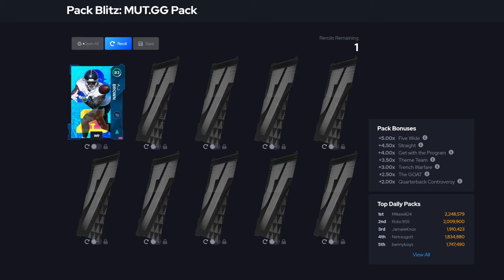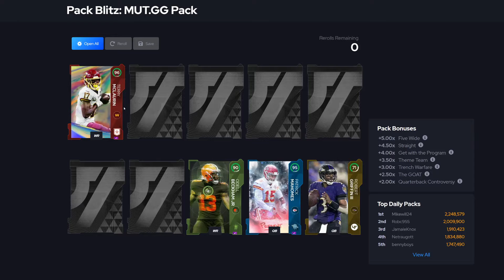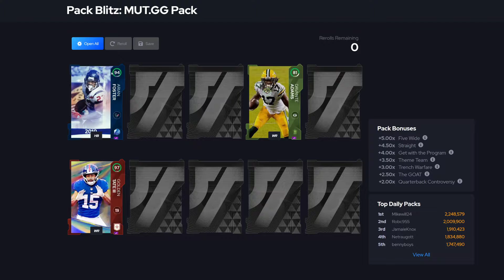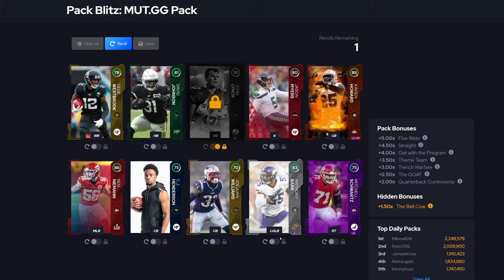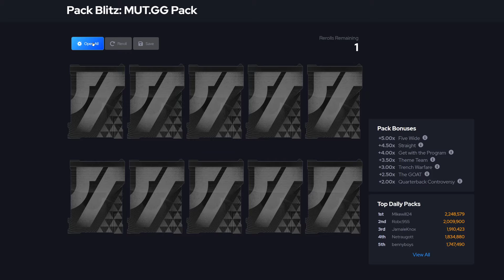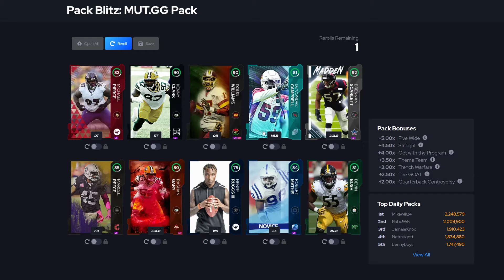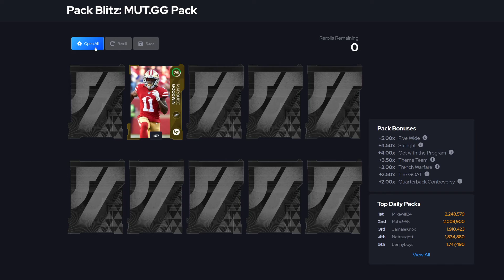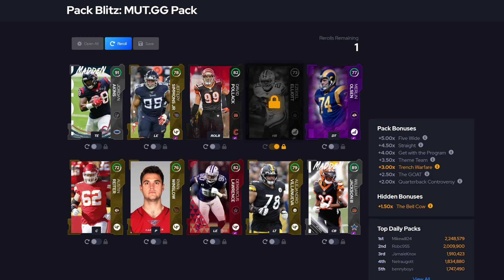MAYBE THIS WEBSITE NEEDS TO GET WITH THE PROGRAM! | MUTGG PACK SIMULATOR!